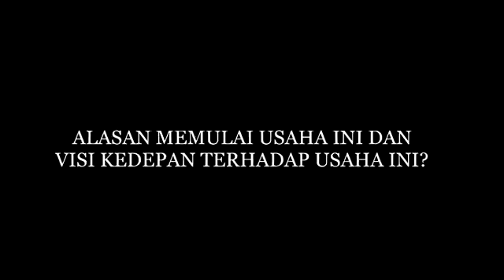46142021 | SYAHIDA | 500032061060 | TAUFIQURRAHMAN SHI | KAB. TASIKMALAYA